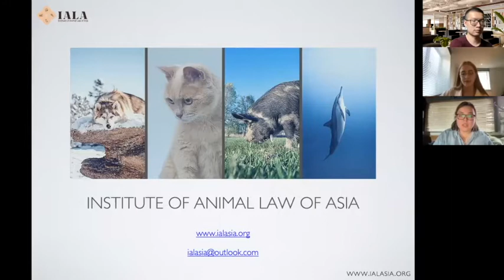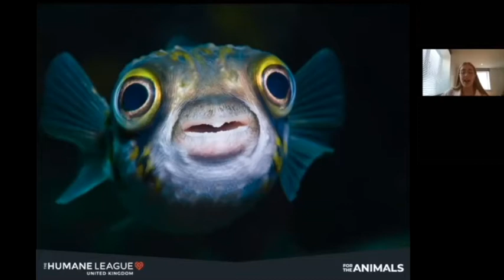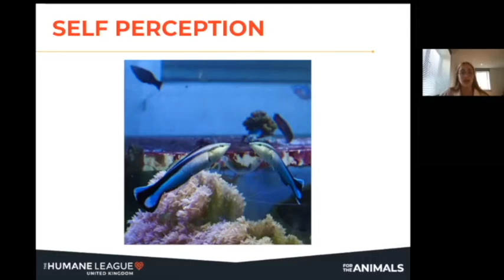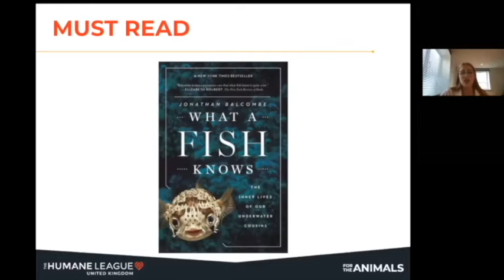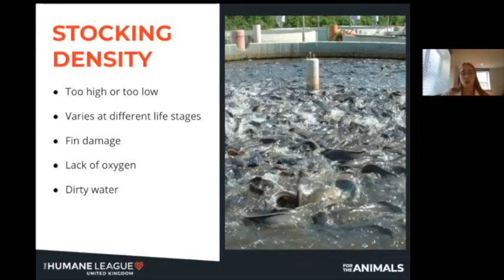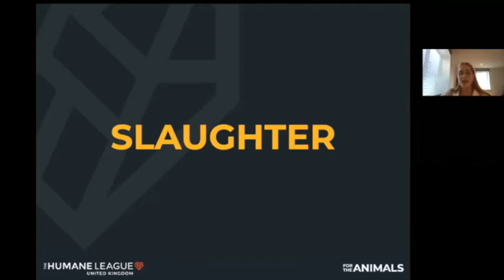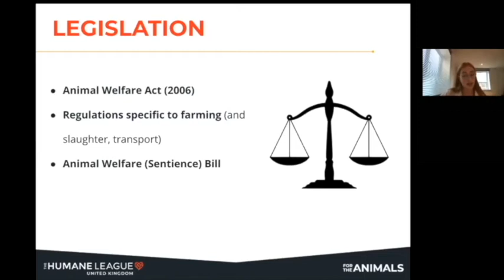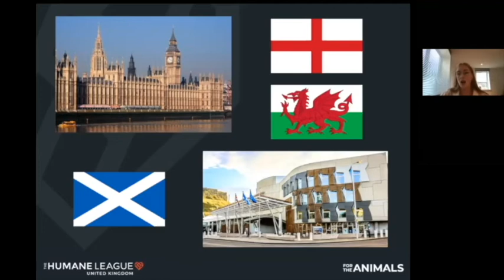Why Should We Prioritize Legal Protections for Aquatic Animals?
In this presentation, Maddy Dawe discussed how aquatic animals have the capacity to suffer much like our companion animals and the welfare issues associated with our consumption of fish and other aquatic species. She also talked about the importance of urgently protecting aquatic animals in the legal system, the current situation for aquatic animals in UK law, and how The Humane League UK is working to change the lives of fish for the better.

Maddy Dawe is a campaigner for The Humane League UK, an organization working to end the abuse of animals raised for food which has been named Top Charity by Animal Charity Evaluators for every rating period. Since joining THL UK, Maddy has coordinated hard-hitting corporate and legislative campaigns. In 2020, she started campaigning for better legal protections for farmed fish in the UK and working to raise awareness of aquatic animal welfare.

This event was organized by the Institute of Animal Law of Asia, under the project “Enhancing Legal Regulations for Aquatic Animals in Kazakhstan.”